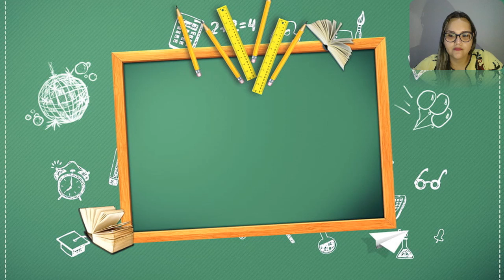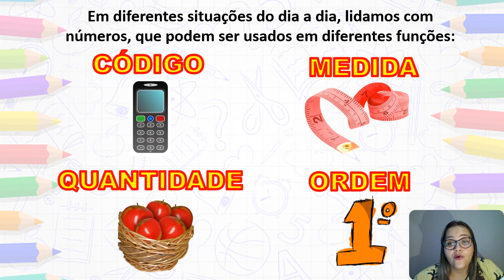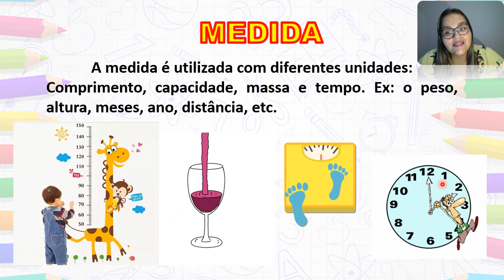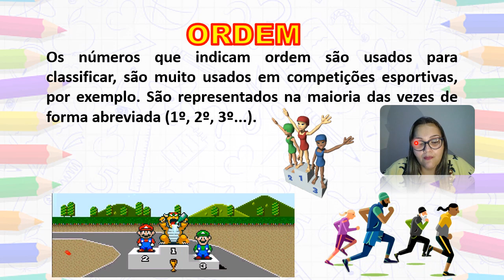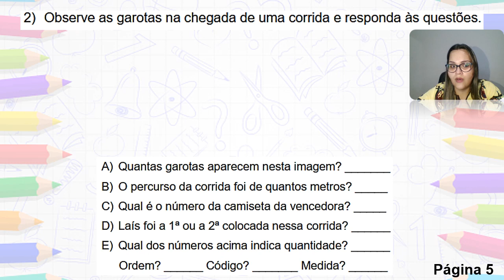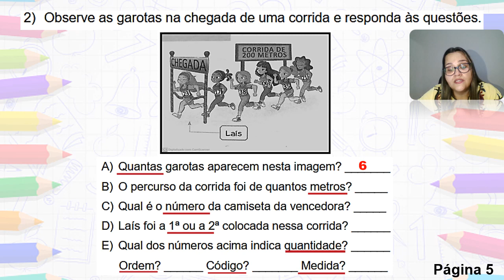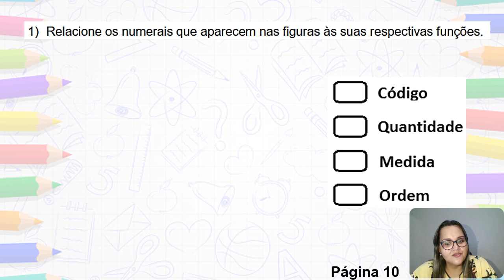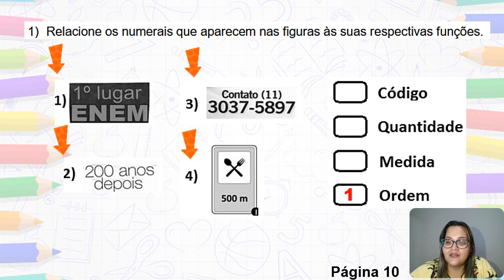3° ANO - APOSTILA 01 - 16/03/2021